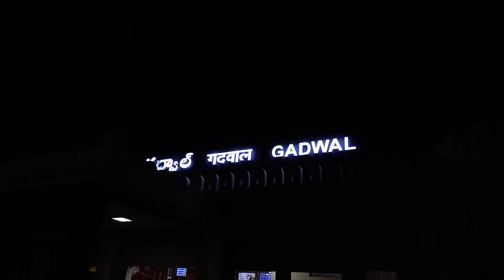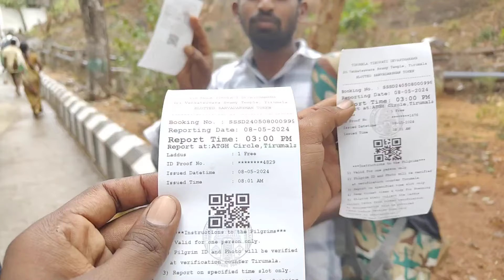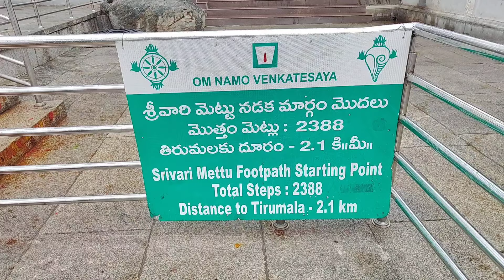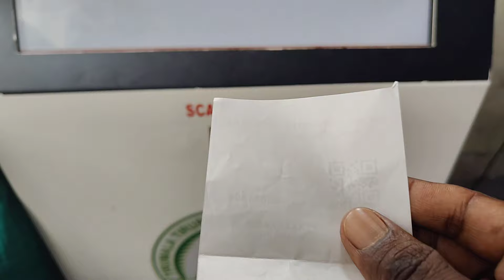మై విలేజ్ to తిరుపతి ట్రైన్ జర్నీ మా బ్యాండ్ బ్యాచ్ 50 రూపాయల రూములు దొరికావి మాకు